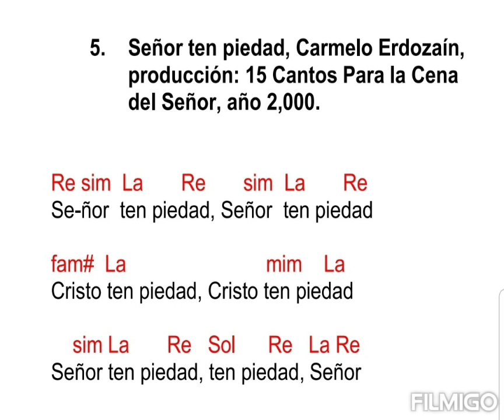Señor Ten Piedad, Pbro. Carmelo Erdozaín (15 Cantos para la Cena del Señor)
Re sim La Re sim La Re
Se-ñor ten piedad, Señor ten piedad.

fam# La mim La
Cristo ten piedad, Cristo ten piedad.

 sim La Re Sol Re La Re
Señor ten piedad, ten piedad, Señor.